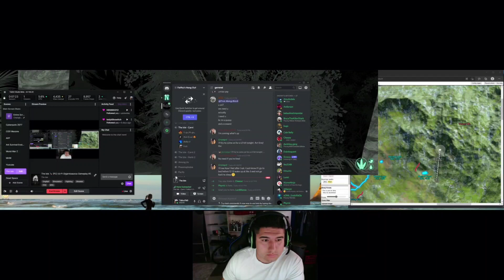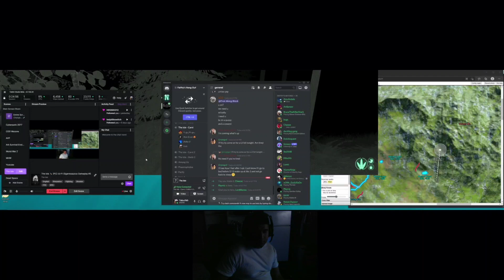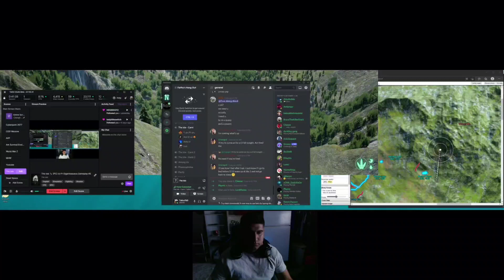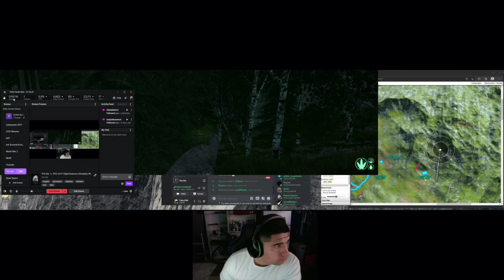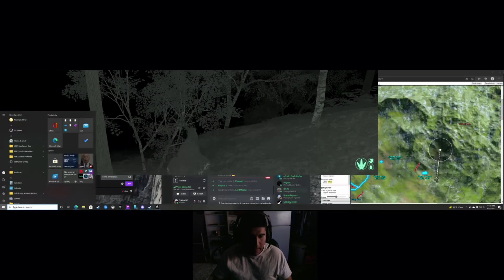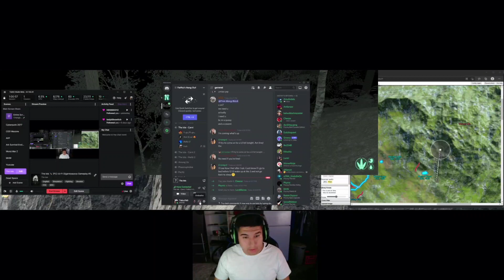The Isle 🦖 (PC) ⌨🖱 Gigantosaurus Gameplay #5